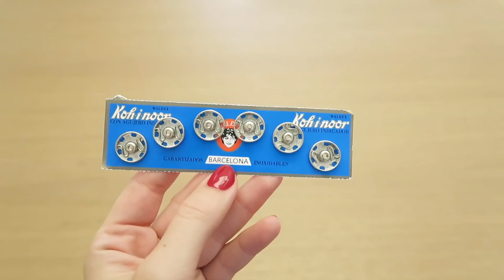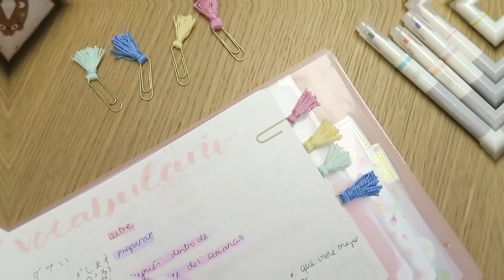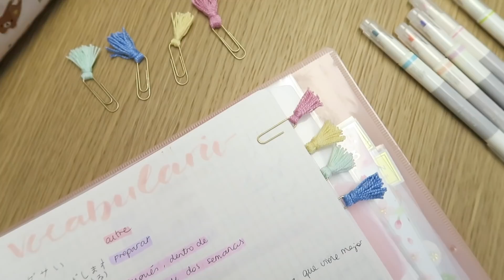DIY MATERIAL ESCOLAR: ESTUCHE, ARCHIVADOR Y CLIPS DECORADOS | VUELTA A CLASE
En este vídeo os propongo 3 DIY para la vuelta a clase: un estuche con tres compartimentos que se separan para llevarlo todo organizado y elegir solo lo que necesitas cada día, una idea muy sencilla para decorar clips con una borla, que hace que sirvan también de marcapáginas y un archivador convertido en un clasificador en acordeón para guardar apuntes como si fuera la carpeta de clase, los papeles de la casa... ¡o lo que se os ocurra!

Espero que os guste y ¡LIKE si queréis más vídeos de DIY, material escolar y vuelta a clase!